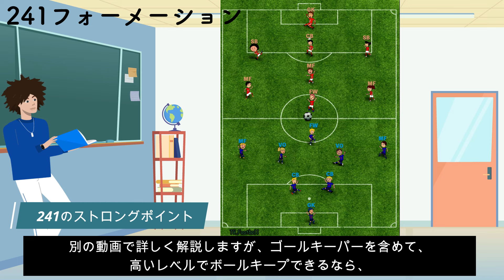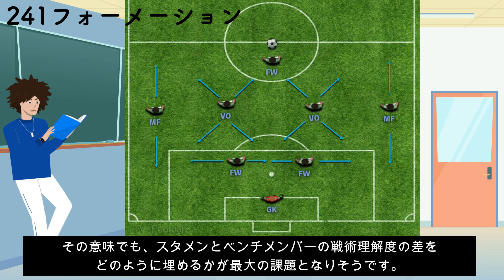8人制サッカー 、241フォーメーションの強み・弱みを解説！抑えておくべきポイント・戦術解説！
「8人制サッカー」の241フォーメーション
今回がらラストです。

サッカーを始めたばかりのサッカー選手とお父さん、お母さん
ちょっとだけサッカーに詳しくなってみませんか。

詳しく、分かりやすいものを作っていくので、Ch登録しておいてください。

今後の予定
331フォーメーション　「究極のシステム」
241フォーメーション　「高度な戦術」
322フォーメーション　「自由な攻撃と守備の安定」
313フォーメーション　「３トップ次第」
421フォーメーション　「守って速攻」
412フォーメーション　「強力２トップ」
232フォーメーション　「超攻撃的システム」
241VS331フォーメーション　「システムのズレをつく対決」